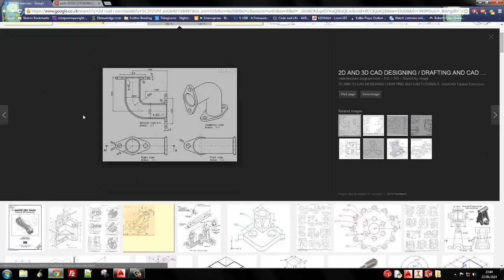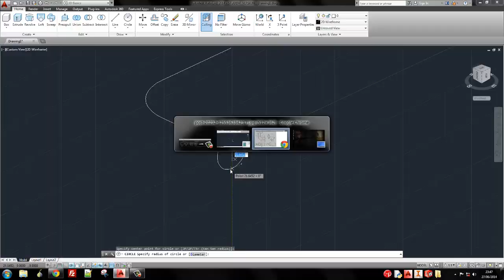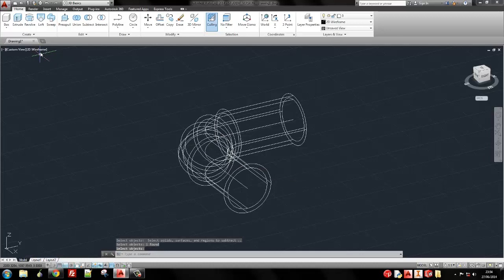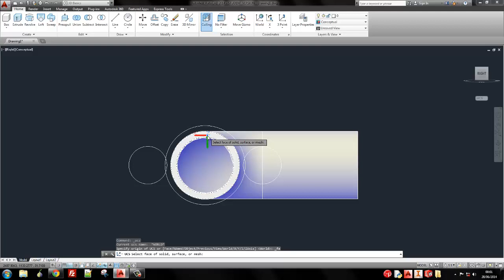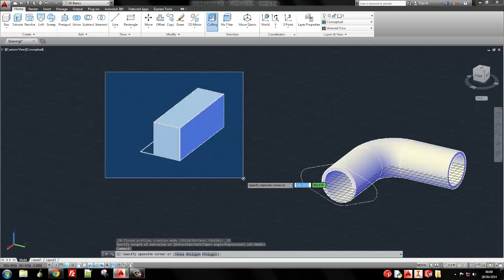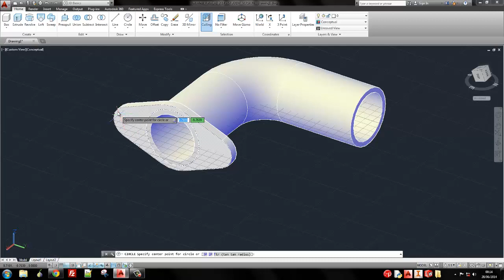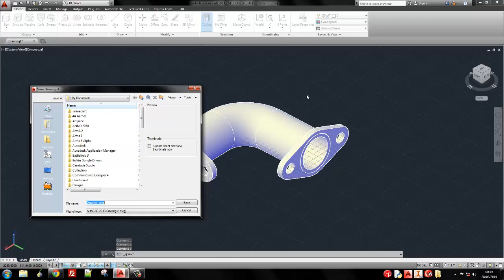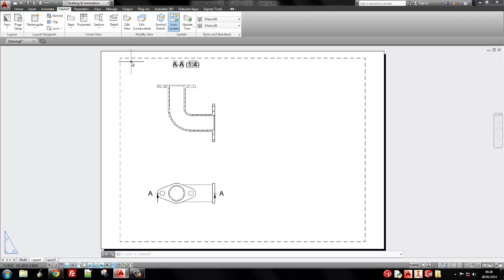3D Friday - Part 2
Hi guys, tonight I'm covering another model in AutoCAD 2014. I'll be looking at commands such as fillet and chamfer, and performing a cross section on a 2D drawing view.